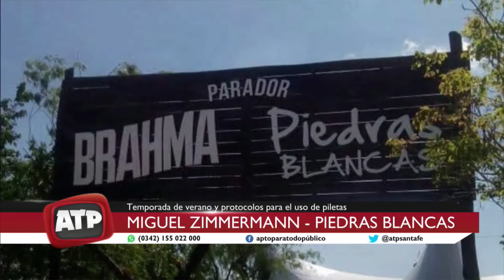Miguel Zimmermann, Piedras Blancas - Vuelven los espectáculos con público - ATP 02 12 2020